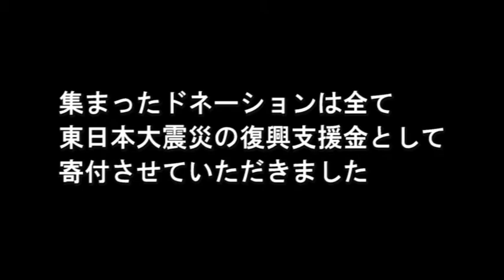ハワイでドネーションマッサージ ６